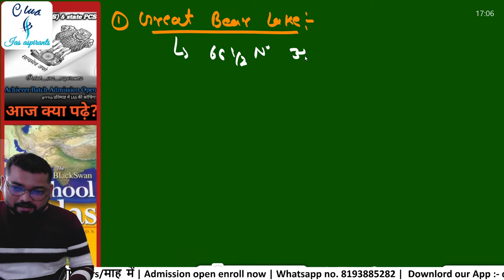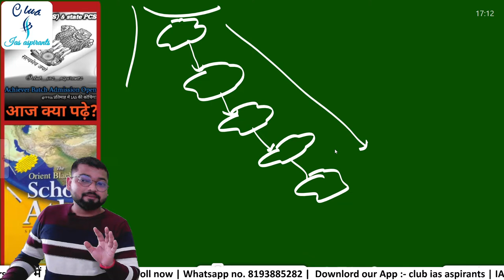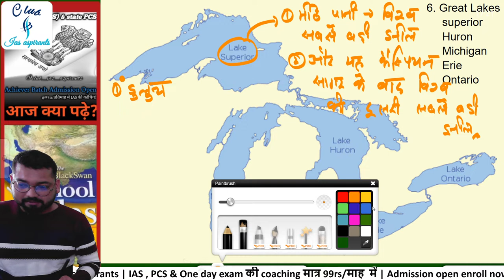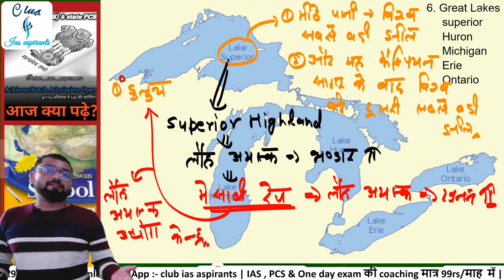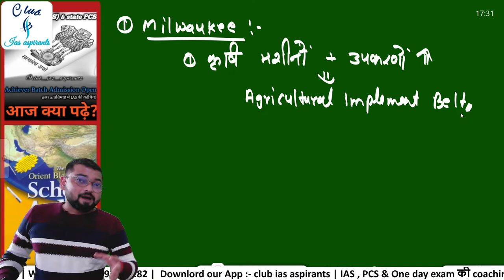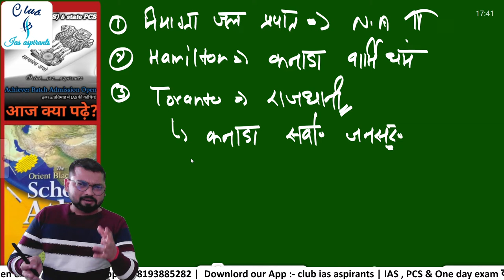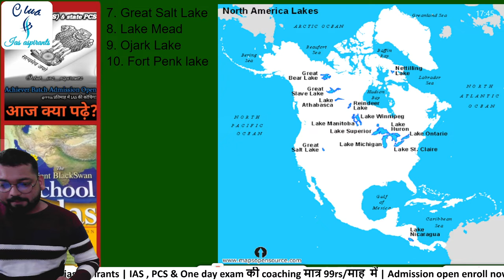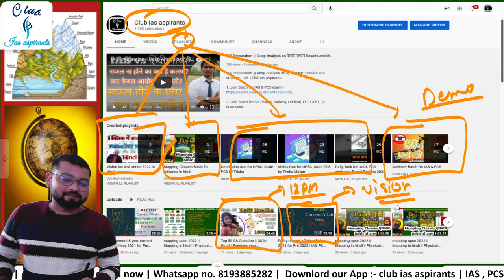mapping upsc 2022 || Mapping in hindi || Physical map in Hindi || Map class worldmap || Part- 6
mapping upsc 2022 || Mapping in hindi || Physical map in Hindi || Map class
world map in hindi, hindi club

99rs/प्रतिमाह में ias की कोचिंग 🔥
1.Live classes
2. Daily Assignment
3. Test series
4. Guidance
5. Doubts clearances
6. Study materials
7. Zoom meetings
8. Answer writing
9. Current affairs
10. Previous yr Que discusses
11. Csat + UP & Bihar special

Geography important topics for upsc prelims 2022,ias exam,prelims 2022,club ias,ias club,club ias aspirants,upsc club,best book for Geography

Geography science
Geography gk
100 indian Geography gk
सामान्य ज्ञान
ndian Geography
Indian Constitution
Indian Geography & Constitution MCQ
Geography Science
Geography General Knowledge
Geography GK
Geography
Geography lecture for ias
Geography questions
Geography quiz
Geography test
भारतीय राजव्यवस्था
Prepare ncert
bssc
bpsc 67
general knowledge
gk
gk in hindi
gk question